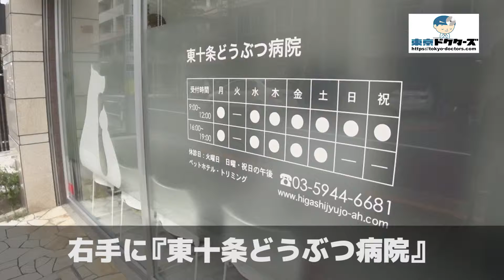東十条どうぶつ病院の徒歩ルート（東十条駅・犬 ）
◎CLINIC DATA
■医院名：東十条どうぶつ病院（北区・東十条駅）
■科目：●犬 猫
■所在地：北区東十条4-10-1 オザリア東十条1F

■情報提供：北区ドクターズ（北区の病院お医者さん口コミ情報サイト）